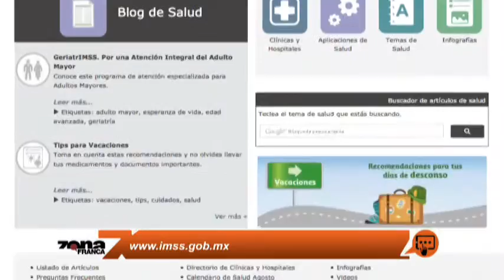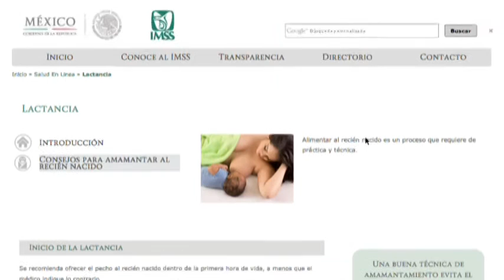Martha Beatriz Castro Mora IMSS